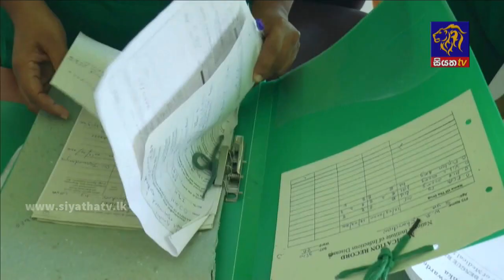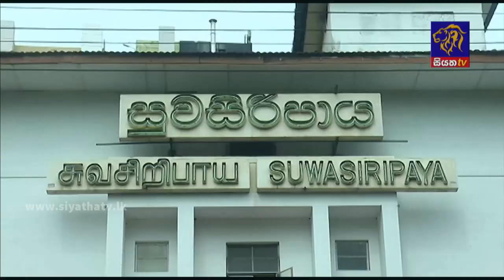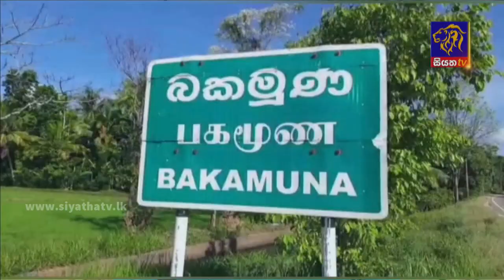Siyatha News | 06.00 AM | 27 – 08 – 2021